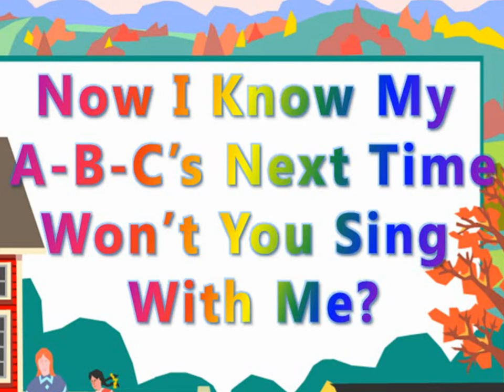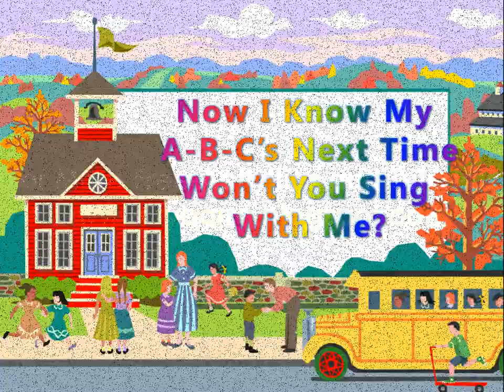The ABC song!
Here is the ABC song where children are singing it slowly, so your child can see the letters appear in front of them.  When teaching your child the letters, you can pause the video and have them repeat the letter to you.   I hope you enjoy it.